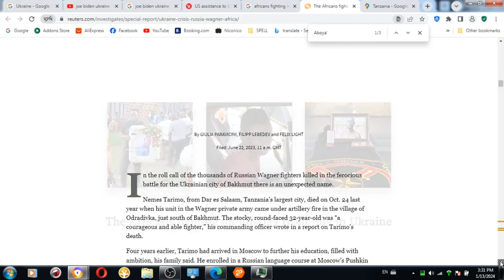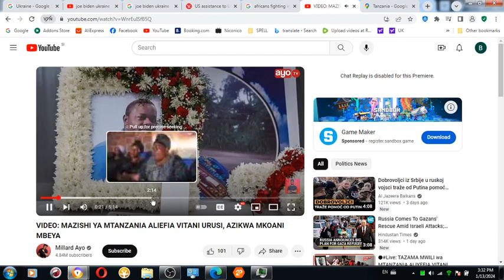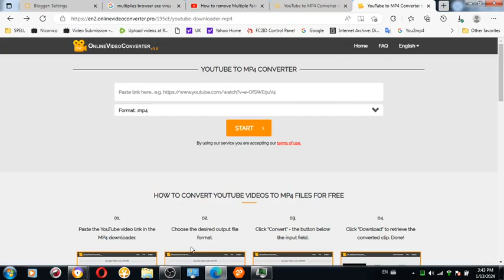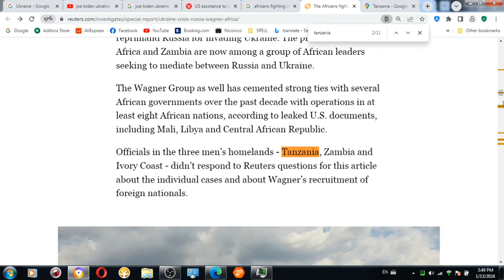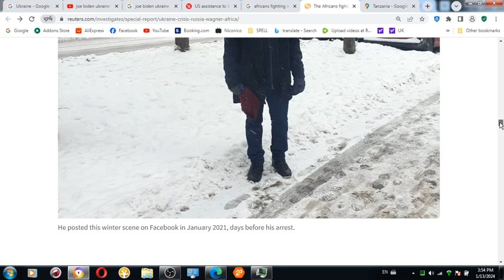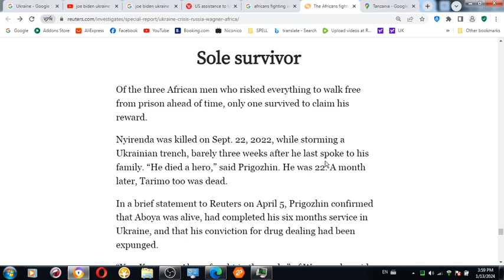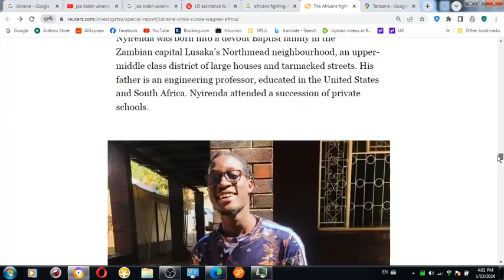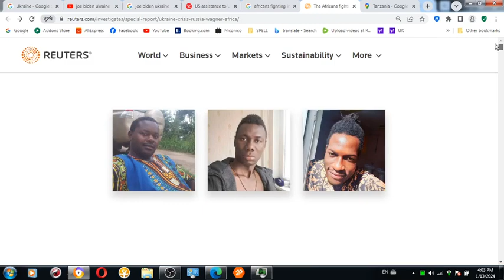Why did three men from Africa… enlist in Russia’s Wagner army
WW3 ON HORIZON: Why did three men from Africa…...enlist in Russia’s Wagner army